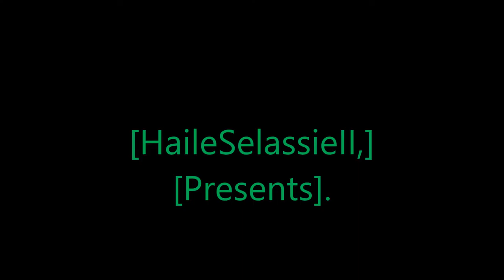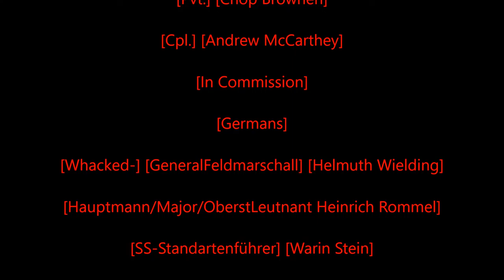Rastafari Exposed Garry's Mod Dead Light Role Play WWII Caleno Diaries Episode 8 Finished HD